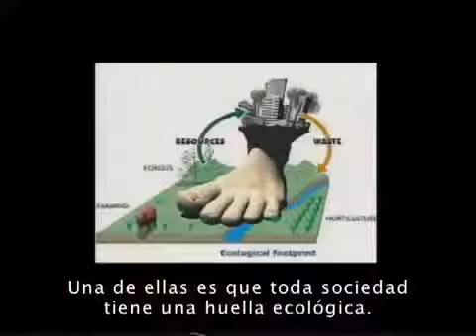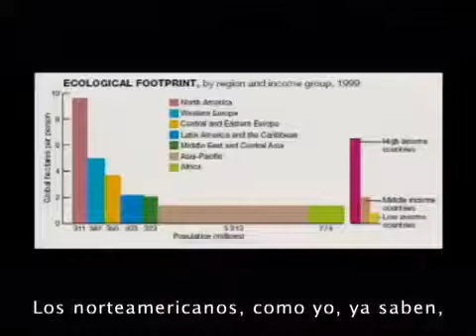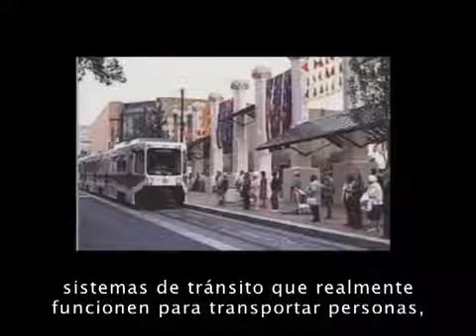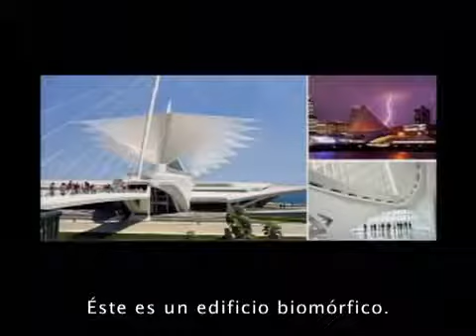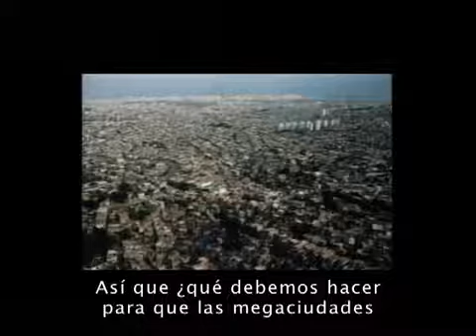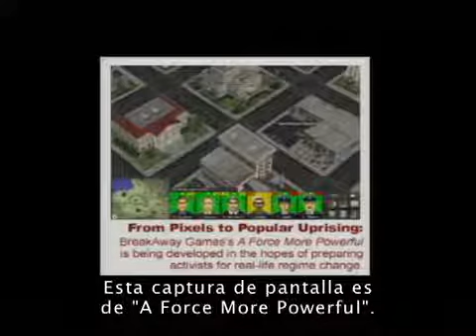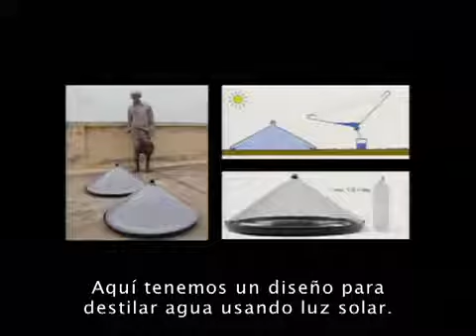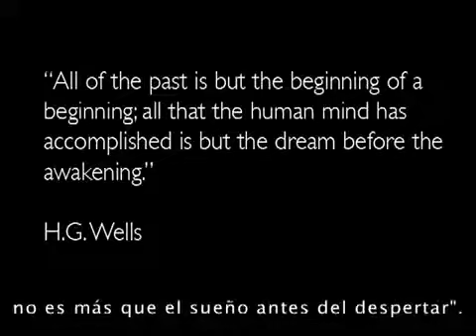TED: Alex Steffen - The route to a sustainable future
"Worldchanging.com founder Alex Steffen argues that reducing humanity's ecological footprint is incredibly vital now, as the western consumer lifestyle spreads to developing countries."